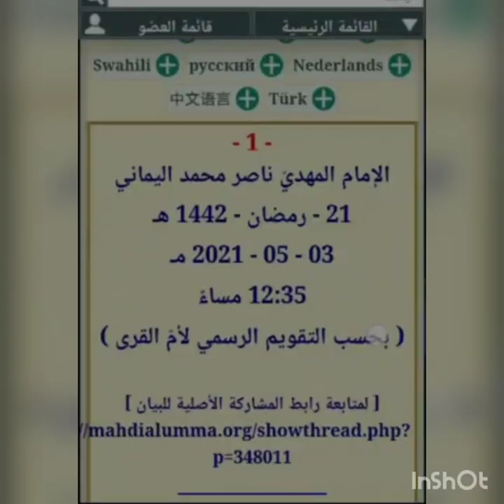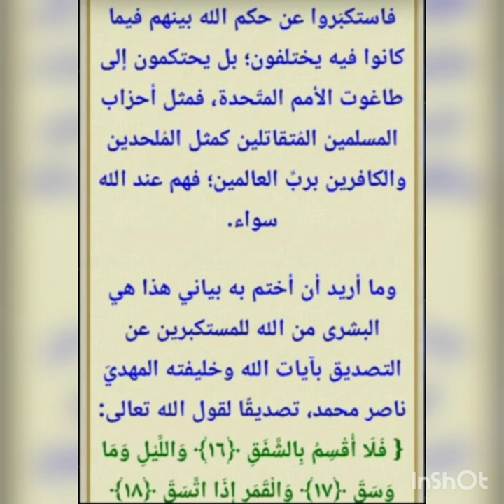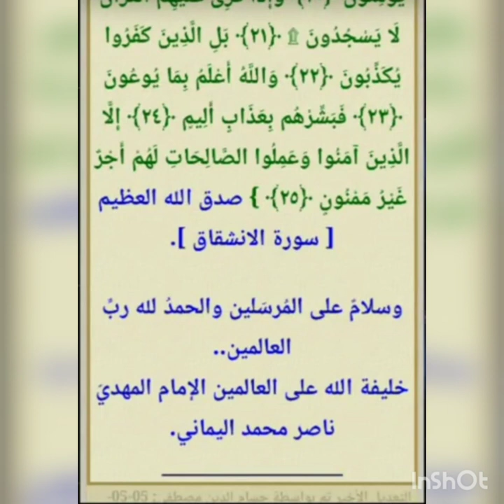لسوف تشتد قارعة حرب كـ ـورنا وحرب المناخ - الامام ناصر محمد اليماني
قناة الرسالة
ناصر اليماني
الامام المهدي